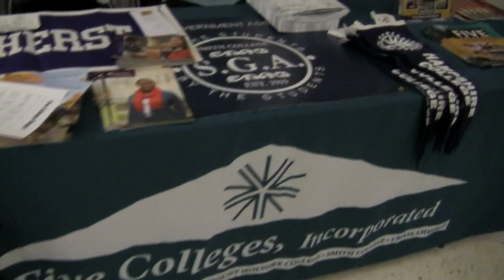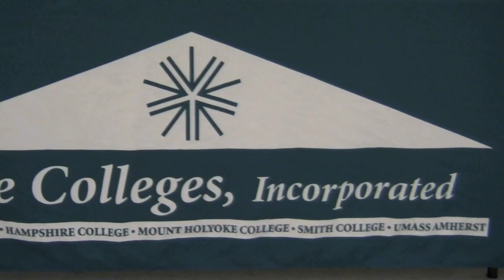Five College Orientation Social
Over 300 freshmen and transfer students from the member campuses of the Five College Consortium - UMass Amherst and Amherst, Hampshire, Smith and Mount Holyoke Colleges - attended the Five College Orientation Social held on Jan. 27, 2012 at UMass Amherst to meet new people, enjoy great food and student performances, and to learn more about the opportunities available through the Five College Consortium.
Featured student performance groups from each of the Five Colleges include: UMass Insanely Prestigious Step Team and the Doo Wop Shop,
Amherst College Jazz Combo, Hampshire College Crazy Pitches,
Mount Holyoke College Dancers, Smith College Crapapella and Groove.